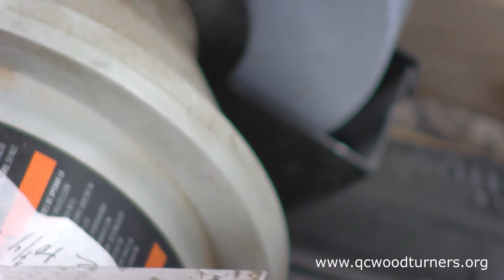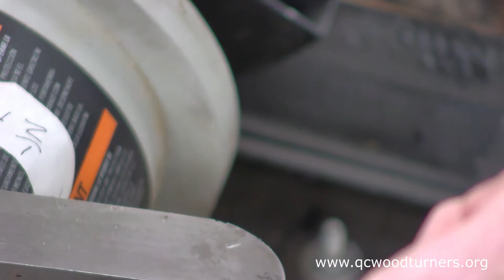Sharpening Wood Lathe Tools - Presented by Ray Hamilton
At the 2022 membership meeting, Ray Hamilton demonstrated his methods for sharpening your lathe tools